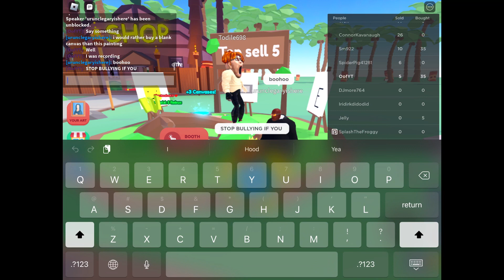Pls report them names ine the description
Urunclegaryishere
Todile698